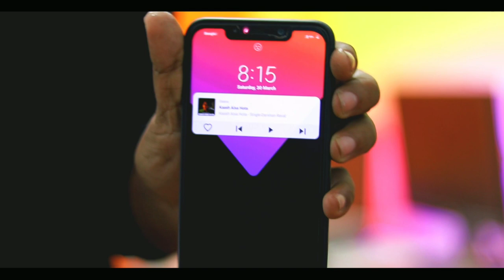৫০ টাকার সেরা ডাটাক্যাবল | Remax Type C Data Cable | Data Cable Durability Test! 😏